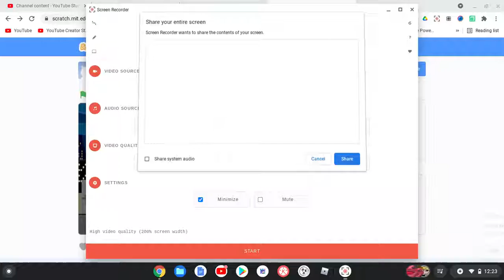I Created A Project On Scratch